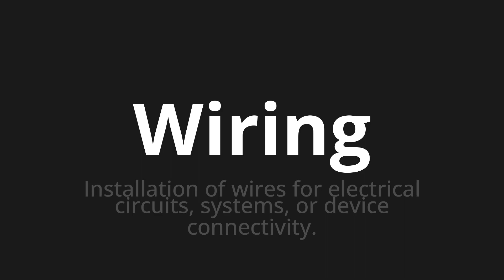How to pronounce Wiring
Master the Pronunciation of 'Wiring' - which means : Installation of wires for electrical circuits, systems, or device connectivity. 📝 with @PPrononciation 🎓🗣️ - [Your Guide to English]

Learn to pronounce 'Wiring' perfectly in English with our easy and engaging tutorial by @PPrononciation! 📖📽️ In this comprehensive video, we provide you with native speaker examples 🗣️👂 and phonetic breakdowns 🎵 to ensure you get the pronunciation just right.

How to say Wiring in English